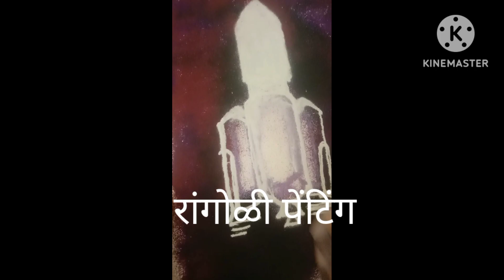August 24, 2023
चांद्रयान 3 यशस्वी